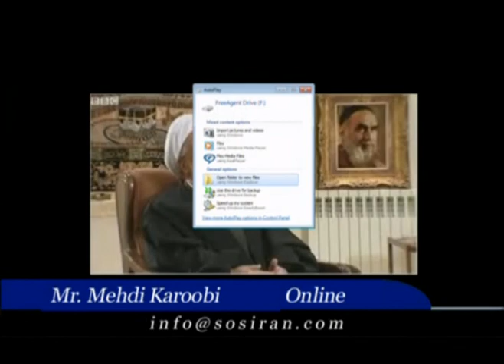SOS Iran- August 17, 2010 Part 4.mpg